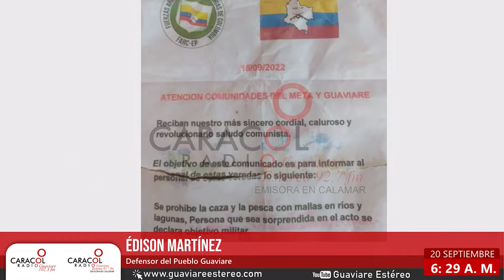SucedioHoy 🎞️ 20 de Septiembre 2022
SucedioHoy 🎞️ 20 de Septiembre 2022 || Revive las noticias y entrevistas más importantes del día en HoyPorHoyGuaviare.

🟥 ENTREVISTAS Y REPORTAJES 🎙👇

((🔴)) EntrevistaCompleta || Denuncian vandalismo en San José del Guaviare.
📲 Videos de cámara de seguridad registró vándalos dañando semáforo en el sector de Obras Públicas.

((🔴)) EntrevistaCompleta || Procurador Regional habla sobre cómo se atenderán las denuncias relacionadas con Ocupación de Tierras.
📲 Hable el Procurador Regional Guaviare, Michael Torres Palacio.

((🔴)) EntrevistaCompleta || Fueron hallados 4 cuerpos de personas asesinadas con signos de tortura en Puerto Lleras Meta.
📲 El Secretario de Gobierno en el Meta, habló sobre estos hechos ocurridos en una vereda denominada El Caribe.

((🔴)) ReporteroCaracol || Disidencias aumentan control en Guaviare.
📲 El Defensor del Pueblo Regional, habla sobre panfletos repartidos por disidencias en donde prohíben la caza, la pesca en ríos y lagunas del rio.

((🔴)) ReporteroCaracol || Certificados de calidad en expendios de carne ya fueron implementados en San José del Guaviare.
📲 Comerciantes en expendios de carne hablan sobre el sello de calidad con el que cuentan 27 famas en San José del Guaviare.
¡Sintonízanos! 🔽
📻 Guaviare Estéreo 92.7
📻 Caracol Radio Guaviare 102.3